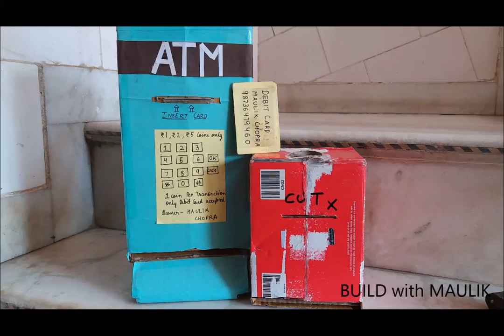how to make an ATM machine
materials required---
cardboard box
foil paper roll
coins,etc
coming on the way.
 any attemp of copying this video will be a punishable act until not
 allowed to do so.
this video is for how- to make , eductional and scientific purposes only
this video is the property of build with  maulik.
editing softwares used-
hitfilm 4 express and adobe premier pro